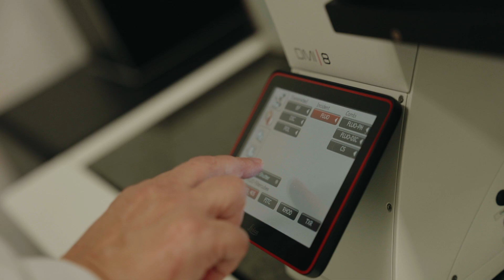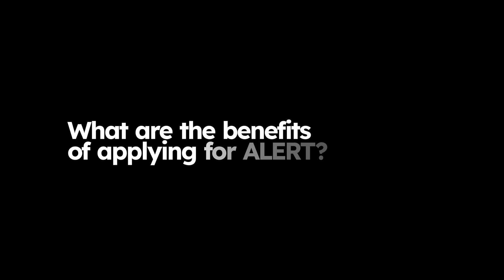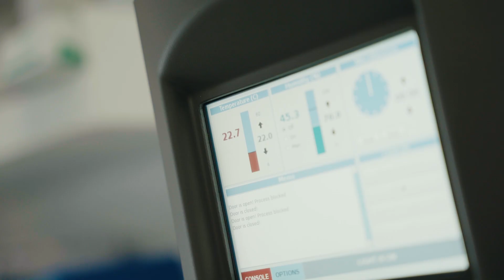Research Technical Professionals: a critical asset for UK bioscience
BBSRC’s ALERT funding opportunity supports the purchase of mid-range equipment for research across the biosciences.

Professor Pippa Hawes is Head of Bioimaging at The Pirbright Institute and Chair of the ALERT Panel. In this video, she talks about her experience on the ALERT Panel and the importance of RTP recognition.

RTPs are invited to join the UK Technology Specialists Network (TSN), a growing community of technology specialists working in higher education and research. TSN shares best practice, knowledge, skills and career development opportunities with its members.